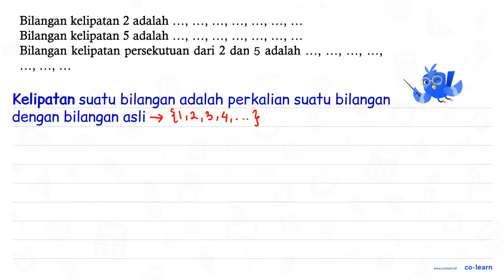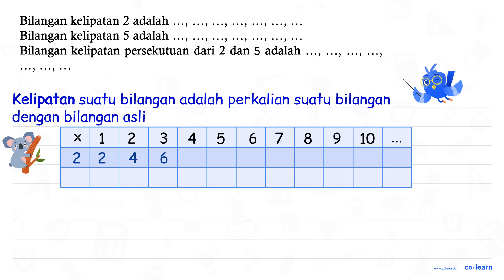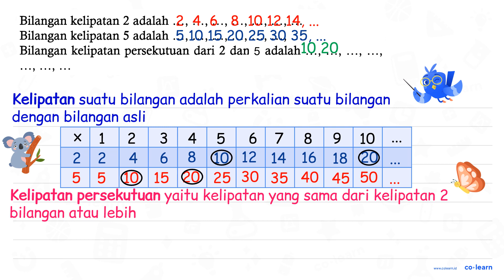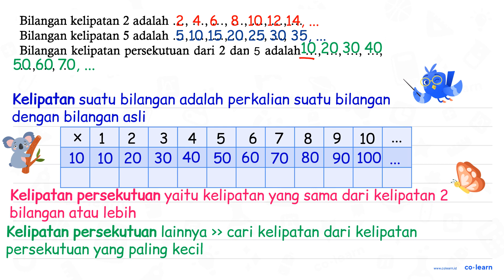Bilangan kelipatan 2 adalah Bilangan kelipatan 5 adalah Bilangan kelipatan persekutuan dari 2 dan...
Bilangan kelipatan 2 adalah Bilangan kelipatan 5 adalah Bilangan kelipatan persekutuan dari 2 dan 4 adalah

Topik atau Materi: Kelipatan Bilangan - KPK dan FPB - Aritmatika - Matematika Kelas 4 SD - KTSP

Sumber Soal: Matematika Kelas 4, KTSP, FA, 2008 , Depdiknas

00:00 : Bedah Soal
01:00 : Konsep, rumus dan pengertian Kelipatan Bilangan
01:18 : Langkah penyelesaian soal
02:28 : Jawaban akhir
02:58 : Penutup